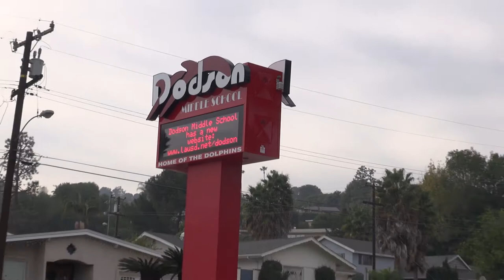Lovelyn Interview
Description